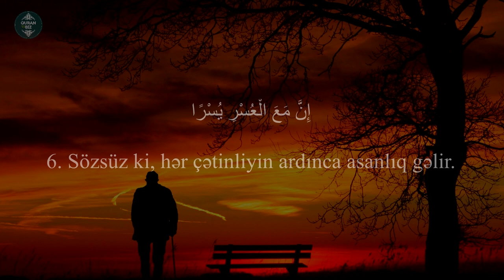Şərh surəsi - Abdullah Al-Khalaf / سورة الشرح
94. əş-Şərh surəsi / سورة الشرح
"Açma" surəsi, 8 ayə,

Məşhur qarilər:
İdris Abkar.
Saad Al Ghamdi
Mişari ar-Raşid
Feysal ar-Ruşud
Muhammad Al-Luhaidan
Abdul Həlim
İslam Subhi

 1. Fatihə surəsi 2. əl-Bəqərə surəsi 3. Ali-İmran surəsi 4. ən-Nisa surəsi
5. əl-Maidə surəsi 6. əl-Ənam surəsi 7. əl-Əraf surəsi 8. əl-Ənfal surəsi
9. ət-Tovbə surəsi 10. Yunus surəsi 11. Hud surəsi 12. Yusuf surəsi
13. ər-Rad surəsi 14. İbrahim surəsi 15. əl-Hicr surəsi 16. ən-Nəhl surəsi
17. əl-İsra surəsi 18. əl-Kəhf surəsi 19. Məryəm surəsi 20. Ta ha surəsi
21. əl-Ənbiya surəsi 22. əl-Həcc surəsi 23. əl-Muminun surəsi
24. ən-Nur surəsi 25. əl-Furqan surəsi 26. əş-Şuəra surəsi
27. ən-Nəml surəsi 28. əl-Qasas surəsi 29. əl-Ənkəbut surəsi
30. ər-Rum surəsi 31. Loğman surəsi 32. əs-Səcdə surəsi
33. əl-Əhzab surəsi 34. Səba surəsi
35. Fatir surəsi 36. Ya sin surəsi 37. əs-Saffat surəsi
38. Sad surəsi 39. əz-Zumər surəsi 40. Ğafir surəsi
41. Fussilət surəsi 42. əş-Şura surəsi 43. əz-Zuxruf surəsi
44. əd-Duxan surəsi 45. əl-Casiyə surəsi 46. əl-Əhqaf surəsi
47. Muhəmməd surəsi 48. əl-Fəth surəsi
49. əl-Hucurat surəsi 50. Qaf surəsi 51. əz-Zəriyət surəsi
52. ət-Tur surəsi 53. ən-Nəcm surəsi 54. əl-Qamər surəsi
55. ər-Rahmən surəsi 56. əl-Vaqiə surəsi 57. əl-Hədid surəsi
58. əl-Mucadilə surəsi 59. əl-Həşr surəsi 60. əl-Mumtəhənə surəsi
61. əs-Saff surəsi 62. əl-Cumuə surəsi 63. əl-Munafiqun surəsi
64. əl-Təğabun surəsi 65. ət-Talaq surəsi 66. ət-Təhrim surəsi
67. əl-Mulk surəsi 68. əl-Qaləm surəsi 69. əl-Həqqa surəsi
70. əl-Məaric surəsi 71. Nuh surəsi 72. əl-Cinn surəsi
73. əl-Muzzəmmil surəsi 74. əl-Muddəssir surəsi
75. əl-Qiyəmə surəsi76. əl-İnsan surəsi 77. əl-Mursəlat surəsi
78. ən-Nəbə surəsi 79. ən-Nəziət surəsi 80. Əbəsə surəsi
81. ət-Təkvir surəsi 82. əl-İnfitar surəsi 83. əl-Mutaffifin surəsi
84. əl-İnşiqaq surəsi 85. əl-Buruc surəsi 86. ət-Tariq surəsi
87. əl-Əla surəsi 88. əl-Ğaşiyə surəsi 89. əl-Fəcr surəsi 90. əl-Bələd surəsi
91. əş-Şəms surəsi 92. əl-Leyl surəsi 93. əd-Duha surəsi
94. əş-Şərh surəsi 95. ət-Tin surəsi 96. əl-Ələq surəsi
97. əl-Qadr surəsi 98. əl-Beyyinə surəsi 99. əz-Zəlzələ surəsi
100. əl-Adiyat surəsi 101. əl-Qariə surəsi 102. ət-Təkəsur surəsi
103. əl-Əsr surəsi 104. əl-Huməzə surəsi 105. əl-Fil surəsi
106. Qureyş surəsi 107. əl-Maun surəsi 108. əl-Kovsər surəsi
109. əl-Kəfirun surəsi 110. ən-Nəsr surəsi 111. əl-Məsəd surəsi
112. əl-İxlas surəsi 113. əl-Fələq surəsi 114. ən-Nəs surəsi